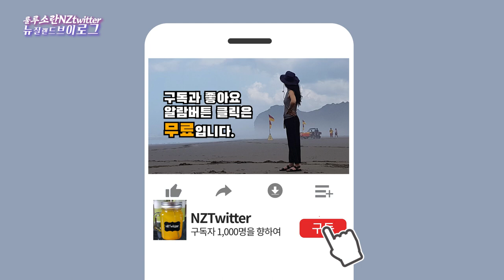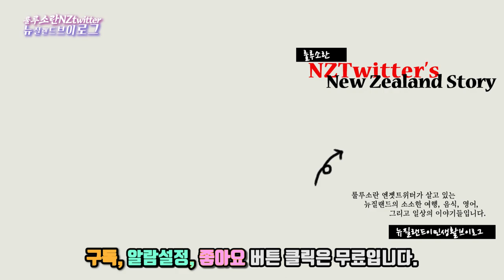뉴질랜드 반자동 공기총 사격장에 두남자 Semi Automatic Air Rifles in New Zealand [뉴질랜드 브이로그]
뉴질랜드 이민 브이로그 룰루소란 NZTwitter 오늘 소식은 한국에서 군복무를 마친 예비역 남성 2명이 뉴질랜드 워크워쓰의 공기총 사격장에서 실력을 마음껏 보여주는 영상입니다.

New Zealand immigrant blog LuluSoran NZTwitter. Today's video shows two South Korean men who completed their military service in South Korea at an air gun shooting range in Workworth, New Zealand. They are Prepared roof Koreans

▶ 지도(Map) :
      1794 State Hwy, Warkworth 1051(The Range Warkworth)